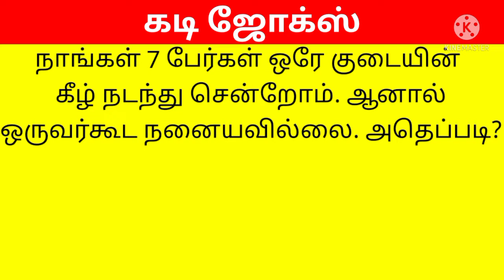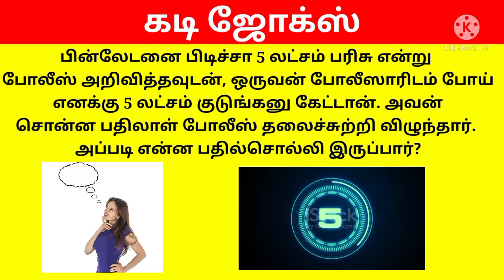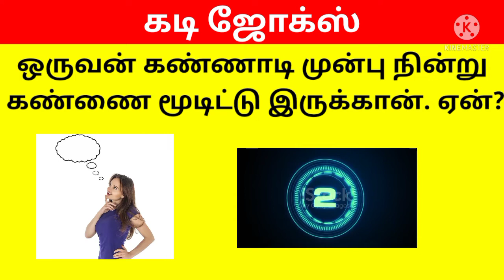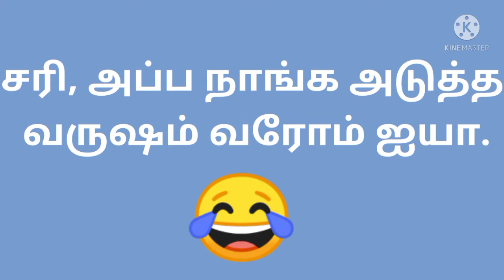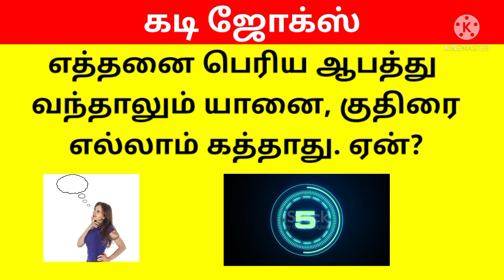கடி ஜோக்ஸ்/kadi jokes/vidukathaigal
கடி ஜோக்ஸ்
kadi jokes
Time pass with sweety
kelvi pathil